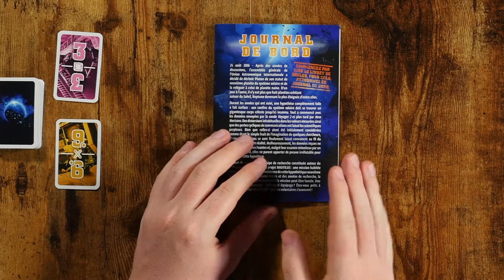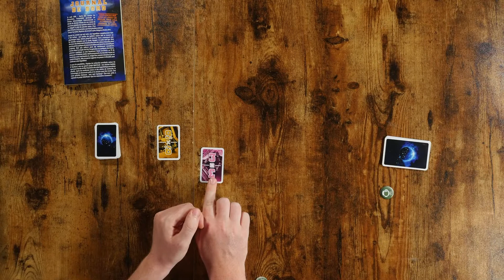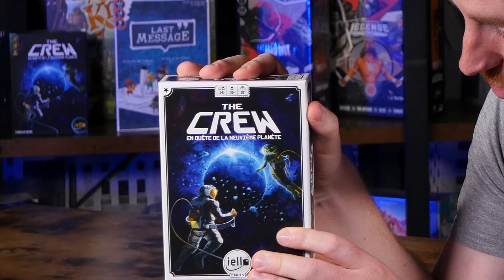🧑‍🚀 The Crew - En quête de la neuvième planète !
Embarquez pour l’espace ! Les scientifiques semblent avoir détecté une mystérieuse planète aux confins de notre système solaire… Votre équipage parviendra-t-il à confirmer son existence ?

☝️ Ce pitch a été réalisé afin de vous donner un rapide aperçu du jeu. Pour une revue plus complète des règles, référez vous au livret, téléchargeable sur notre site.

00:00 L'intro
00:53 L'explication
04:05 Le debrief